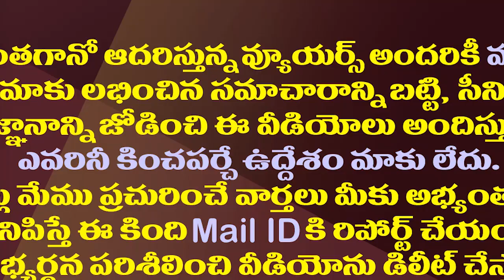చంద్రబాబు..మోడీ, మధ్యలో ఆ ముగ్గురు బీజేపీ నేతలు| The three leaders are thwarting Chandrababu’s hopes